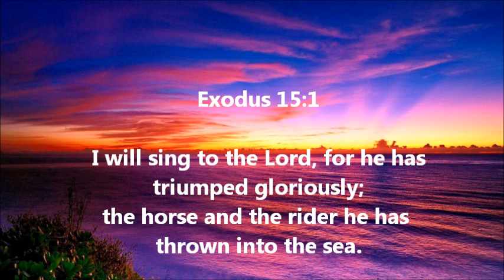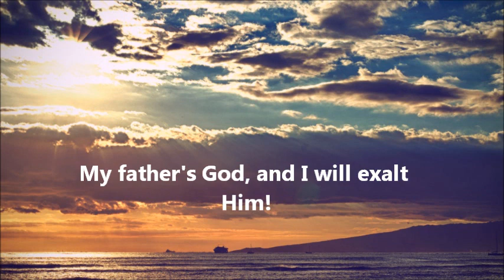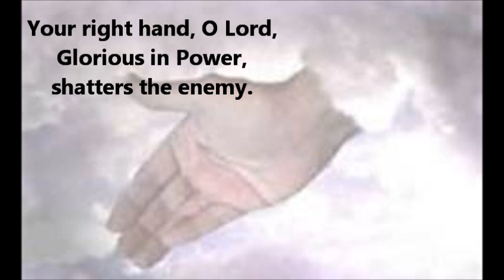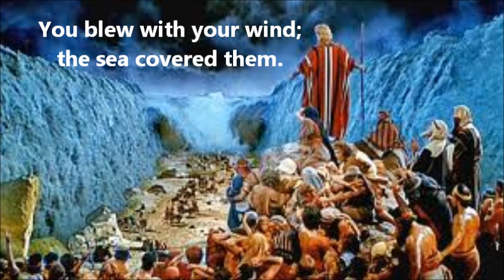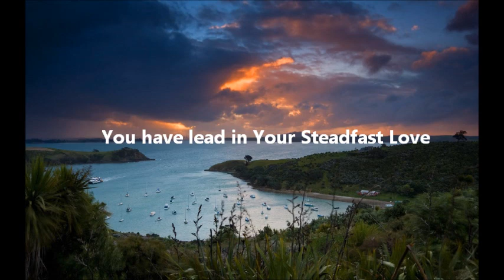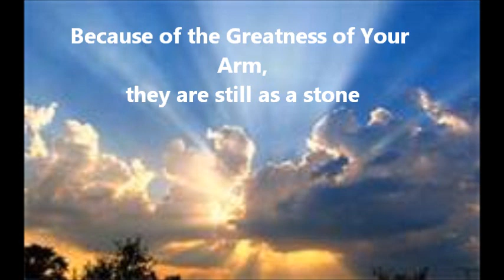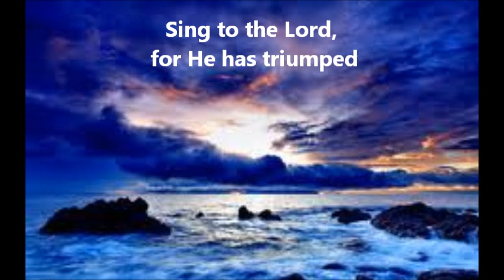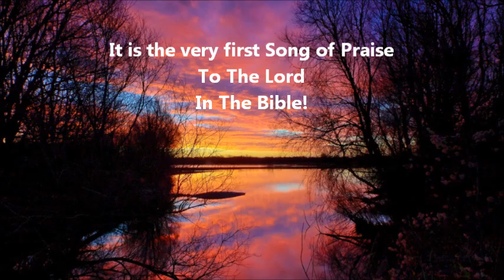The Song Of Moses and Miriam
Moses and Miriam Sing Praise to the Lord in Exodus. The very first song sung to the Lord in the Bible.  It is an account of the Exodus out of Egypt by Moses and His Followers.